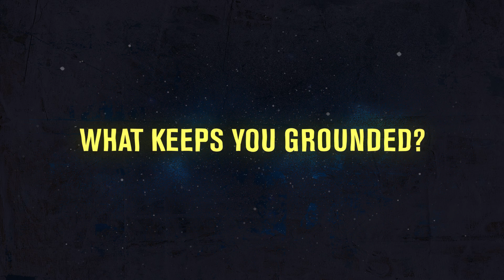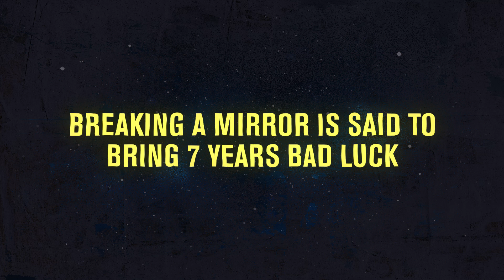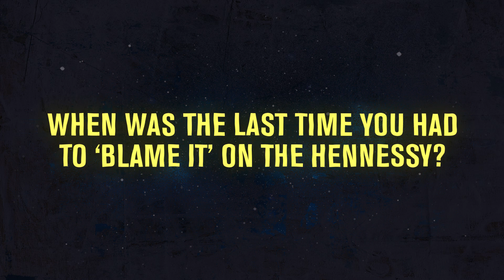Cosmic Questions With Bazzi | Cool Accidents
We caught up with Bazzi and found out what makes him tick with these Cosmic Questions. Check out his album ‘Cosmic’ featuring ‘Mine’ and ‘Beautiful’ now